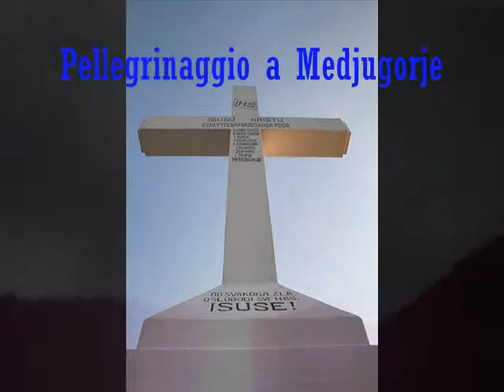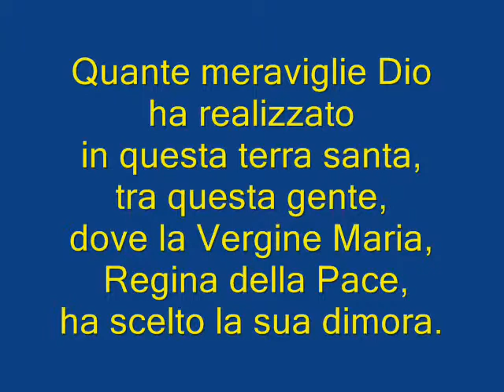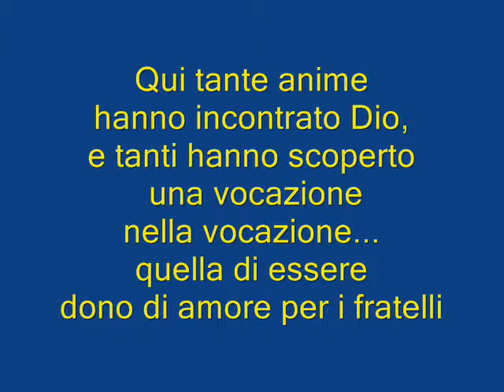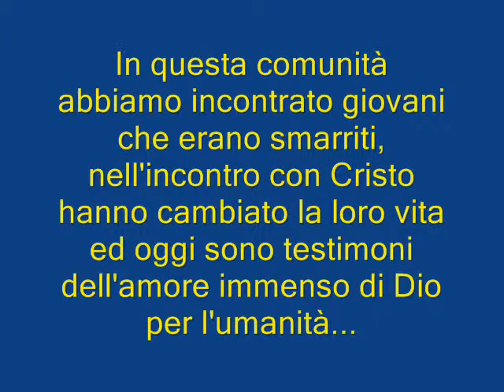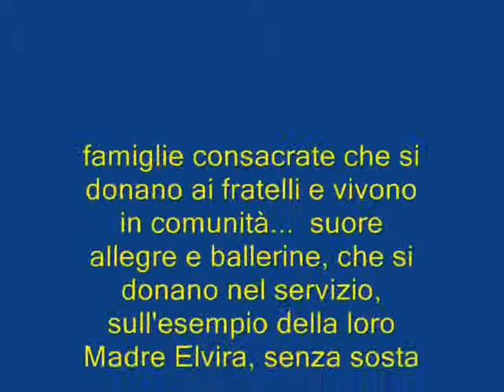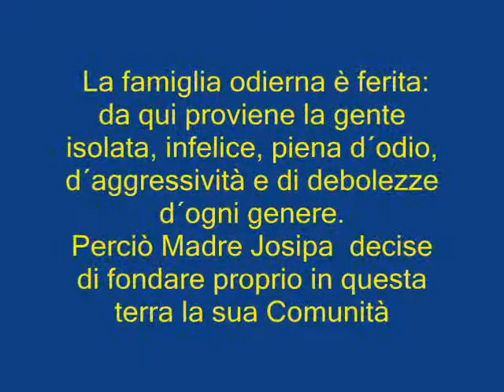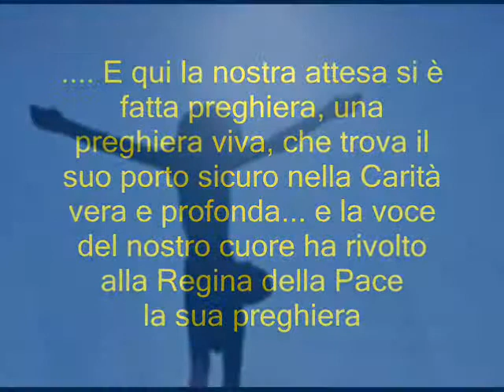Medjugorie - Viaggio dell'anima con la Regina della Pace - seconda parte.wmv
Dal 5 al 10 agosto con un gruppo di Vallo della Lucania sono stato in pellegrinaggio a Medjugorje - un'esperienza voluta  e preparata dalla Madonna (seconda parte)